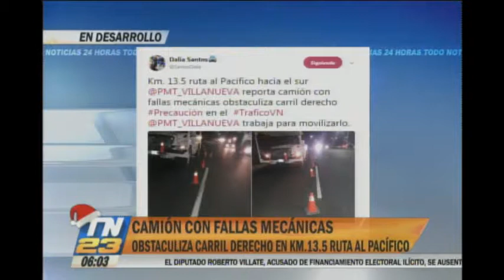Camión con desperfectos mecánicos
Está varado en la ruta al Pacífico
El vehículo de carga obstaculiza el carril derecho en el Km. 13.5 de la transitada vía.